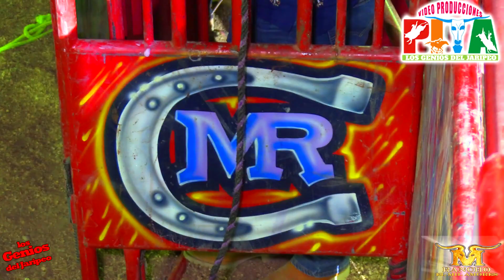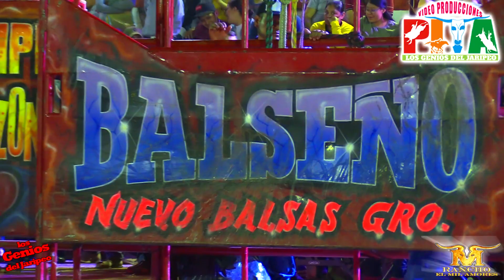!!SIN TRAMPAS JUGANDO LIMPIO¡¡ rancho mil amores en tlacotepec,gro.19 de marzo 2022.